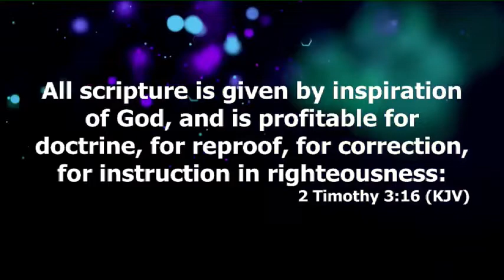Dr Abel Damina. Special Live broadcast On Eastern And Southern Africa. 1. 4 . 2022